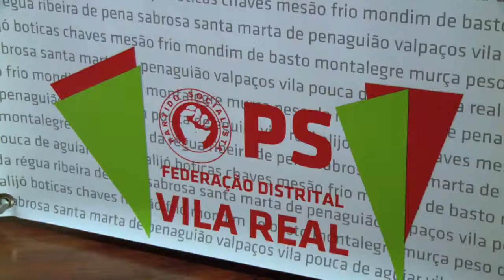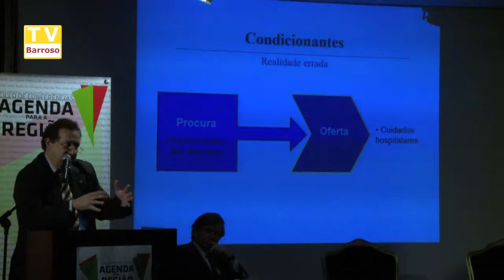saude_que_futuro_ps_chaves_15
Reportagens